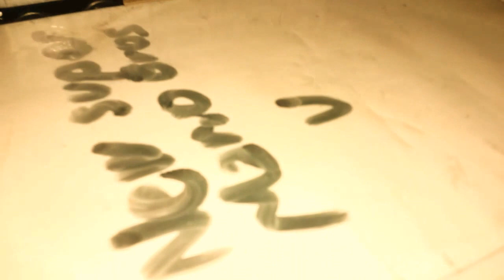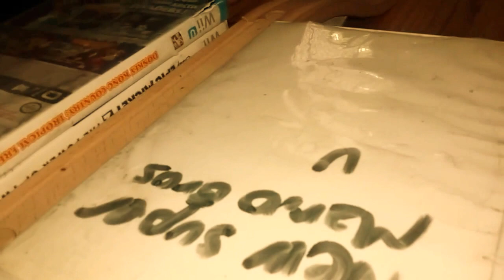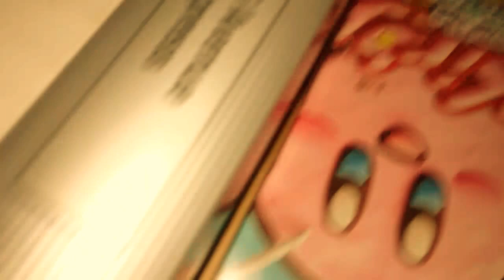West End Line Action: B D F and N Trains At Bay Parkway